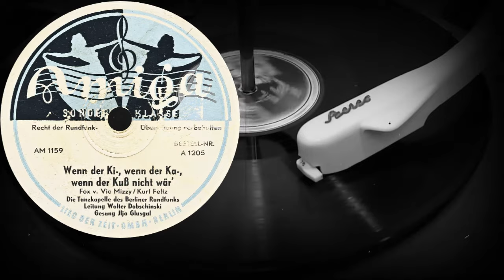Wenn der Ki, wenn der Ka, wenn der Kuß dicht wär' - Die Tanzkapelle des Berliner Rundfunks (1949)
Оцифровка грампластинки
Wenn der Ki, wenn der Ka, wenn der Kuß dicht wär'
Fox v. Vic Mizzy/Kurt Feltz
Die Tanzkapelle des Berliner Rundfunks
Leitung Walter Dobschinski
Gesang Ilja Glusgal
AMIGA (ГДР) 1949 год
Выходные данные: A 1205  AM 1159
Гравировка: AM 1159 I
Кривая воспроизведения: European 78
Скорость: 78 об/мин
Размер: 25 см